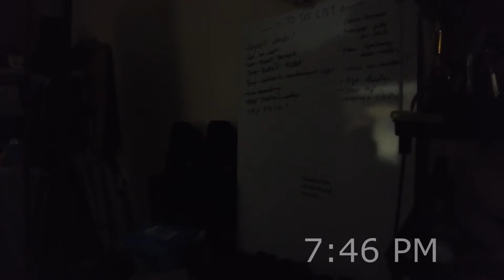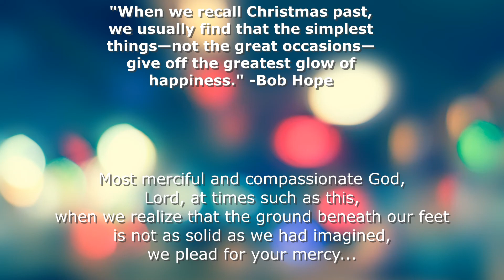Diary #73: HOW TO CELEBRATE CHRISTMAS AFTER A TYPHOON? DURING FIRE?